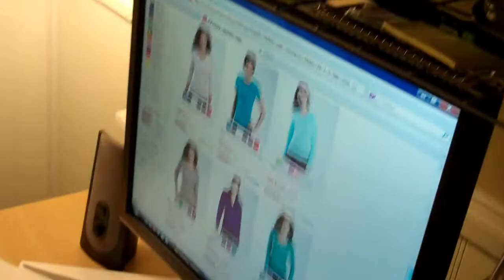189 - Love [/Call] Thy Mother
Amy calls her mother like a good girl should, and there is nothing wrong with that! ... but sometimes ... I can never talk to her because she is on the phone with her mother sooooo much! ;-P lol